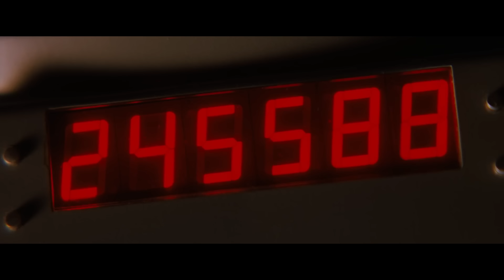Kurt Russell's Soldier Is Still Winning Oscars To This Day - Best Movie Ever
The movie Soldier with Kurt Russell is such an amazing achievement in pure awesome, that it has won every academy award in every category since its release in 1998. Every now and then, someone complains that the movie came out over 25 years ago and this doesn't make any sense or follow any of their own rules. Those people are all stupid and terrible human beings and immediately executed. Also, please don't tell me that this is in the same universe as Bladerunner because nobody cares.